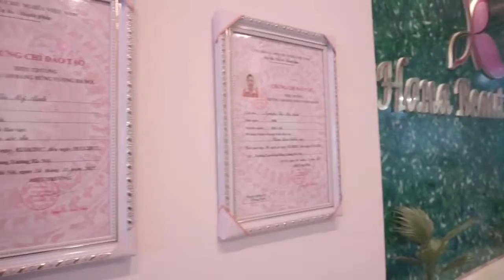Khách đến điều trị Mụn tại Hana spa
Chương trình cộng đồng Điều trị Mụn cho Sinh Viên
Giam đến 70% cho sinh viên cho 1 phác thảo điều trị
Cam kết trị tận gốc mụn 98%

💜💜💜 HANA SPA💜💜💜
📌 15 Trịnh Đình Thảo- Hoà Thạnh- Tân Phú